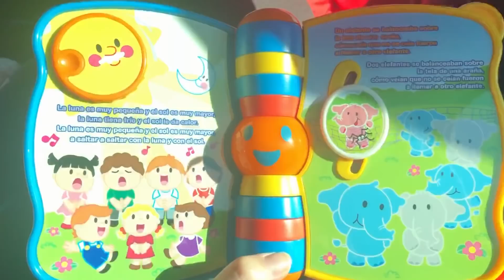Peppa y el primer VIAJE EN COCHE de Bebé Carlota | Vídeos de Peppa Pig en español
♥♥♥ Peppa y el primer VIAJE EN COCHE de Bebé Carlota. No te pierdas este vídeo de Peppaventuras. ♥♥♥